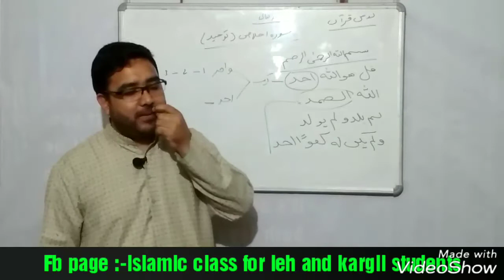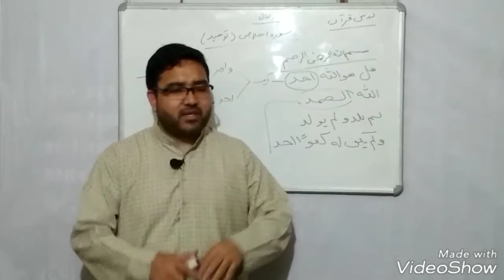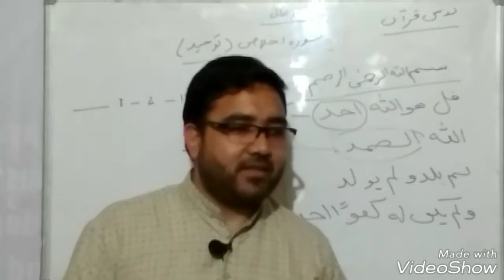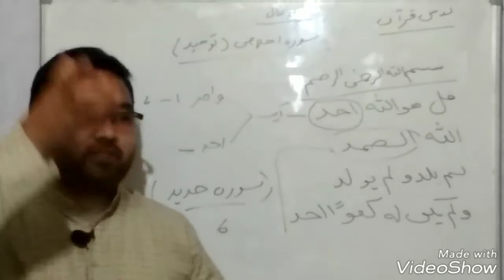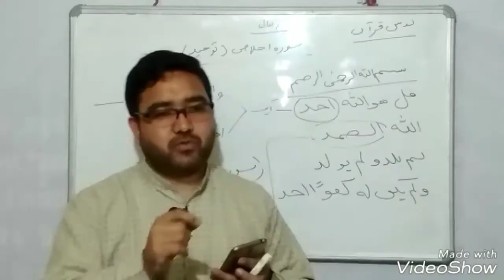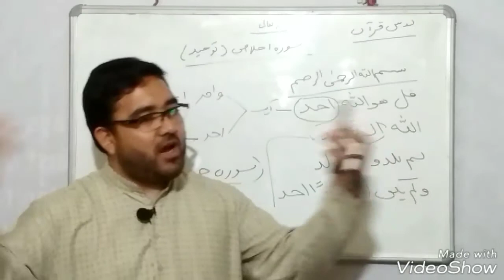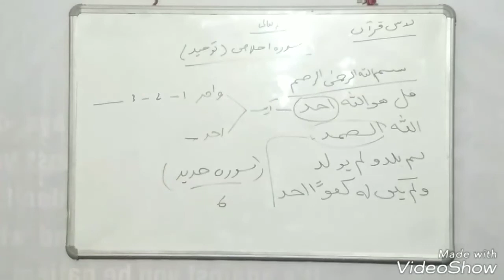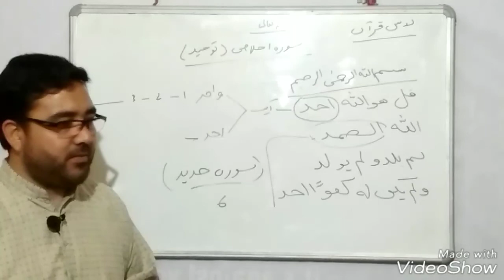Quran teach us_Part4.IslamicClassforStudents|| تفسیر قرآن || کلاس قرآنی || اسلامک کلاس||درس قرآن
17/12/2017
قرآن مجید کے تیسرے درس کا ویڈیو آپ سب کی خدمت میں پیش کیاجاتاهے.  موضوع/.  سوره توحید کی مختصرتفسیر
17/12/2017
Quran teach us_Part1.||IslamicClassforStudents|| تفسیر قرآن || کلاس قرآنی || اسلامک کلاس||درس قرآن
Quran_teach_us {Part 1(1)} Islamic Class for students
PROPERTIES_OF_WESTERN_SCHOOLS_OF_THOUGHT(05th)||مغربی مکاتب فکر کی خصوصیات||19/12/21
 اسلام اور مغرب کا تقابلی جایزہ
creator of universe
القدس لنا
AlQudsDay||
Lockdown and Our
Responsibilities||2021
AlQuds القدس لنا
Amaal_e_Shab_e_Qader 23||اعمال شب قدر||Munajaat||Dua||Ziyarat||ImamZamana||ImamHusssin
Hujjatul islam walMuslimeen
living in
شناسی#
امامت#
نبوت#
قیامت#
توحید#
مجتهد#
ولایت فقیه#
ولایت#
انسانیت#
محرم#
رمضن مبارک#
دینداری#
ماتم#
مجلس#
عزادای#
امام حسین#
عاشورا#
چهلم#
اربعین#
شب قدر#
سوره#
رهبرمعظم#
آیت الله#
مرجعیت#